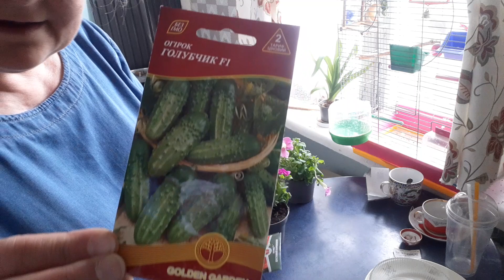ПРИШЛА. РАСПАКОВКА, ПО БОГАТОМУ. МНОГО ИНТЕРЕСНОГО.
цветы ,семена